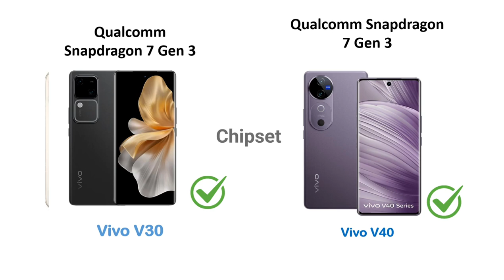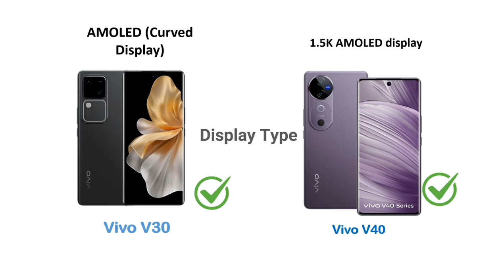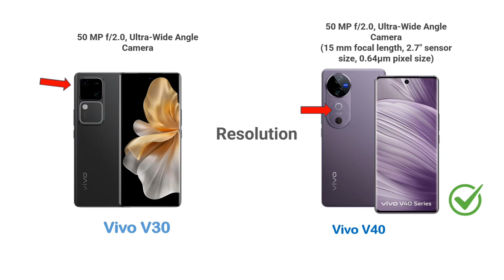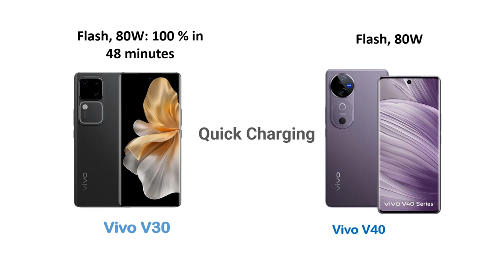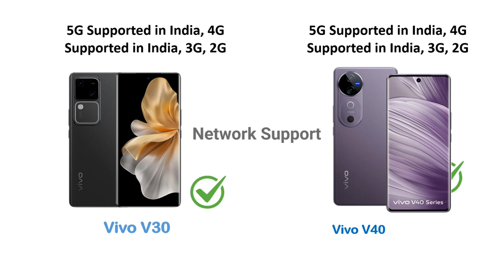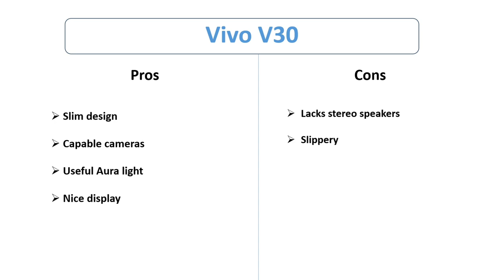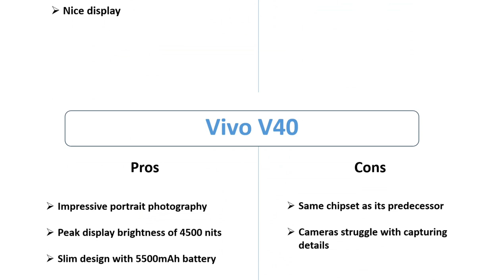Vivo V30 Vs Vivo V 40 | Mobile Compare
This Video Included:

Vivo V30 speed test
Vivo V30 battery drain test
Vivo V30 charging test
Vivo V30 antutu benchmark
Vivo V30 antutu test
Vivo V30 durability test
Vivo V30 waterproof test
Vivo V30 pubg graphics test

This Video Included:

Vivo V 40 camera test
Vivo V 40 speed test
Vivo V 40 pubg test
Vivo V 40 gaming test
Vivo V 40 battery test
Vivo V 40 battery drain test
Vivo V 40 charging test
Vivo V 40 antutu benchmark
Vivo V 40 antutu test
Vivo V 40 durability test
Vivo V 40 waterproof test
Vivo V 40 unboxing
Vivo V 40 review
Vivo V 40 pubg graphics test
Vivo V 40 price
Vivo V 40 price in india
Vivo V 40 bgmi test